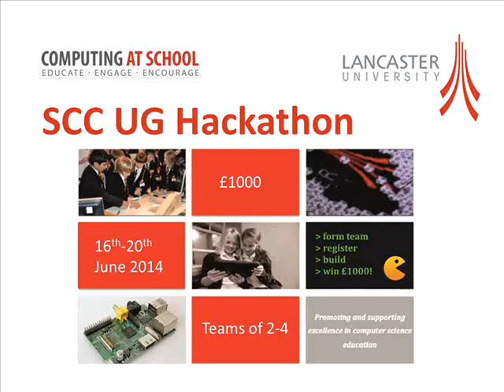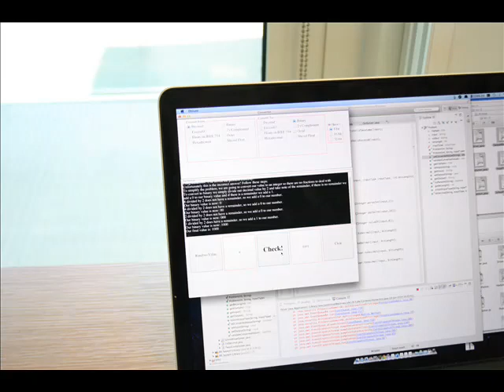Computing Schools Outreach Hackathon 2014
Students form teams to invent a fun gadget or program to enthuse school children about computing. and to try to win £1000!